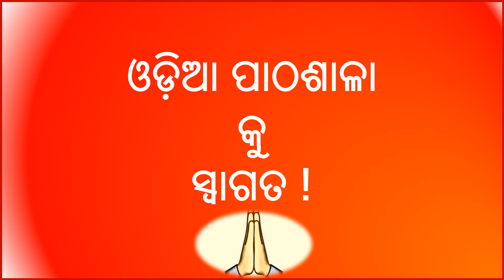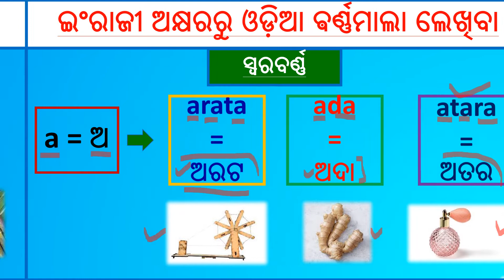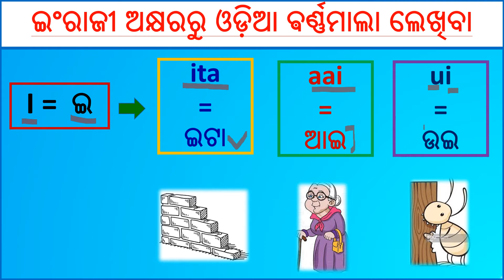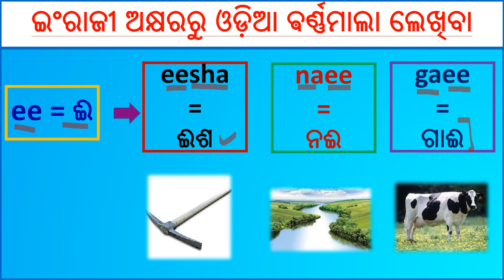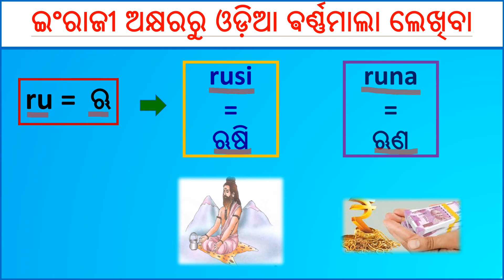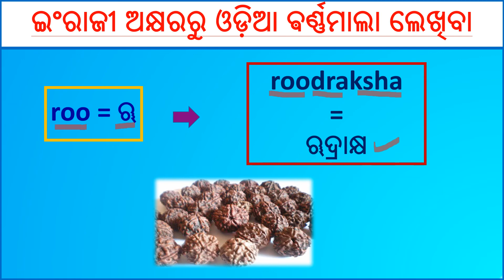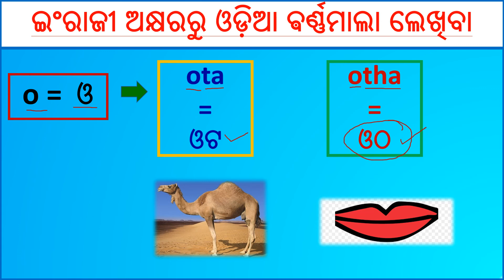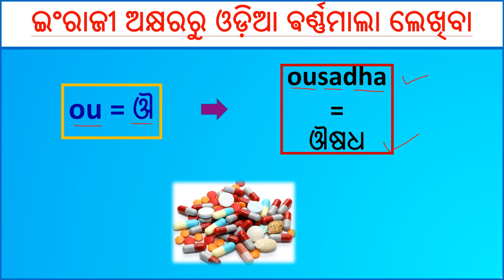How to type Odia letters and words|| Part -1 || ଶିଖିବା ଓଡ଼ିଆ ଅକ୍ଷର ଟାଇପ କରିବା || ସ୍ଵରବର୍ଣ୍ଣ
ଶିଖିବା ଓଡ଼ିଆ ଅକ୍ଷର ଟାଇପ କରିବା |
Let us learn how to type Odia letters and word  from English keyboard .